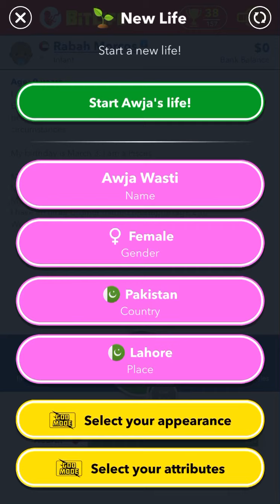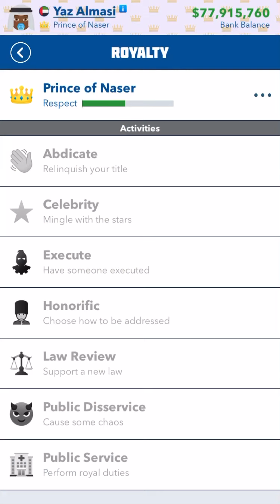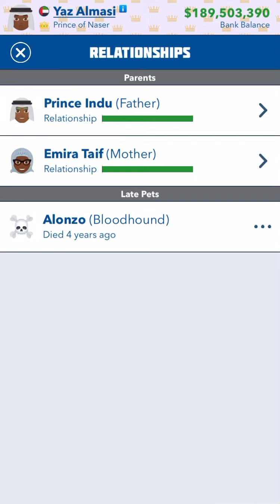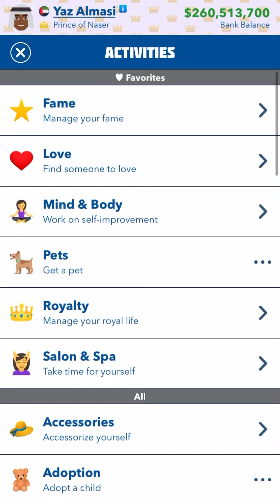BitLife - How to get hundreds of millions to billions in BitLife in less then 5 mins!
If you didn’t understand basically with the new update you can become king.

1. So first be born into a country in which you can become king or like queen and stuff. I recommend the United Arab Emirates because it gives you the most money.

2.Then second skip to 18 years old and try to kill them (Your parents). I have a bitizen so I can hire a hitman but if you don’t just try to kill them and if you get caught or something goes wrong just double tap and swipe your app out and press the app again. Be careful to not press anything else when you get caught just double-tap out right away.

3. *BONUS* So ya then you inherited everything thing. If you want to get more you can also go on social media when you’re the prince of the king because you get subs like 5x the speed.